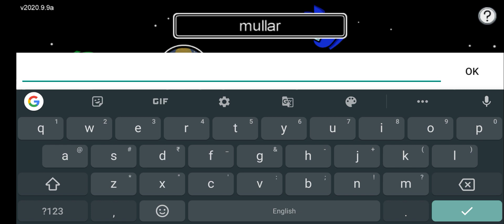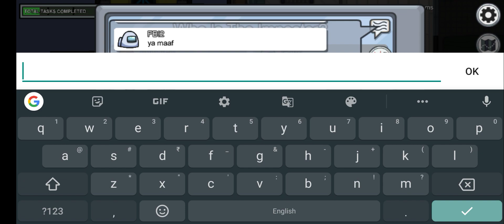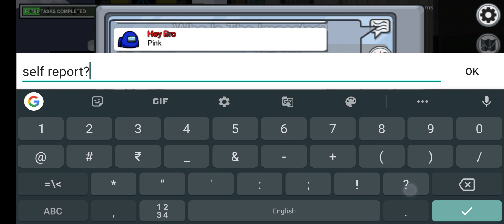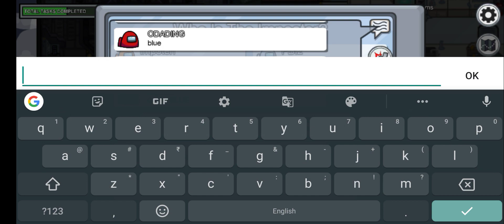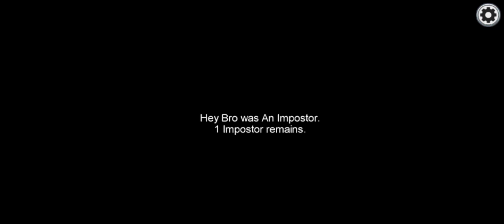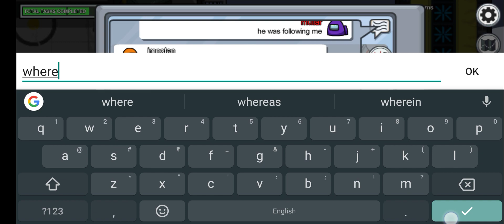We became imposters together | Among Us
Hi guys I am Ashley Bothello there are many new videos coming up.